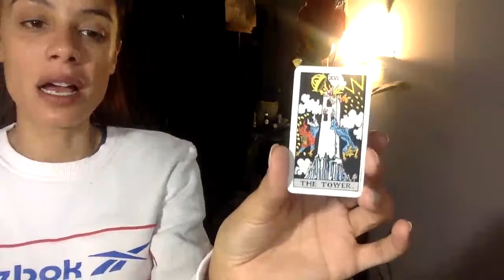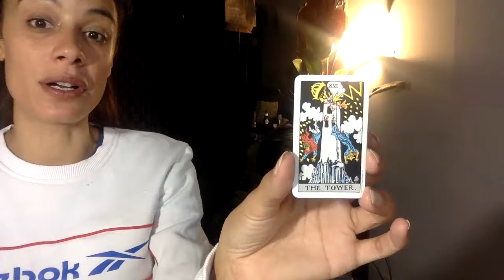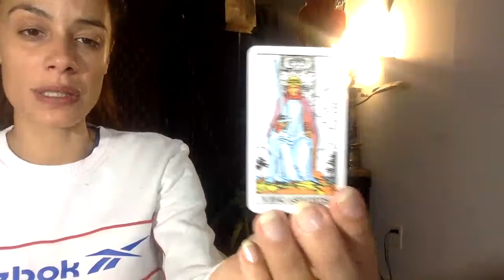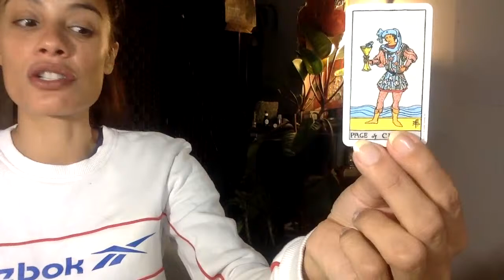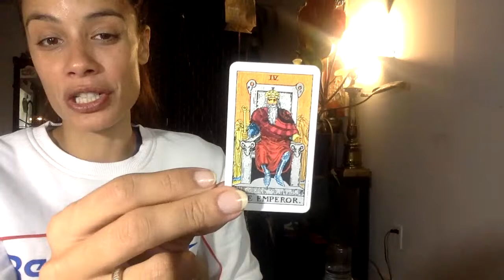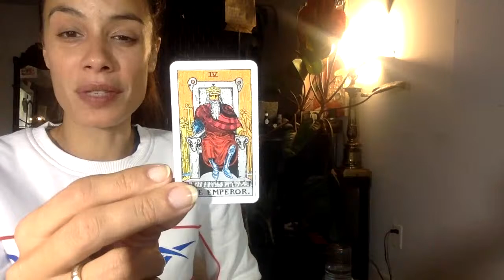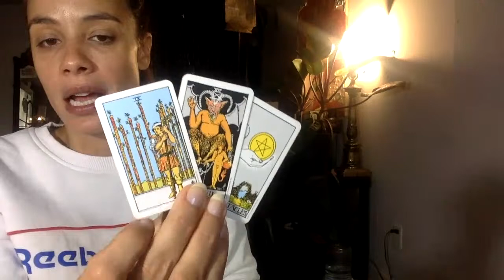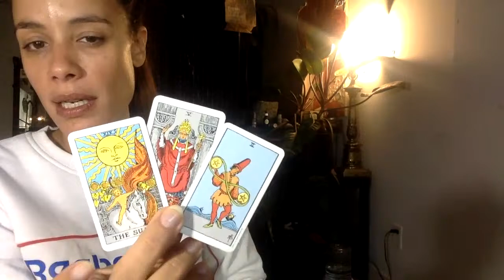SOMETHING HAPPENED AND YOUR PERSON WANTS TO APOLOGIZE -FEELINGS AND INTENTIONS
HI , LET ME KNOW THE TOPICS YOU ARE INTERESTED IN.

THIS IS NOT TO BE USED TO MAKE SERIOUS DECISIONS PLEASE PRACTICE COMMON SENSE AND ALWAYS TRUST YOUR GUT. STARTING @ $44.44USD